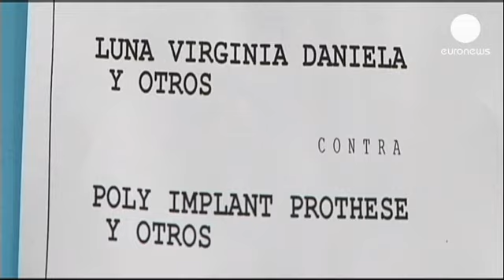شکایت زنان آرزانتینی حامل پروتز سینه تولیدی «پلی ایمپلنت پروتز» به دادگاه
*خبر کوتاه*

*خبر کوتاه*

در آرژانتین، سیصد نفر از زنان حامل پروتز سینه تولید کارخانه «پلی ایمپلنت پروتز» با طرح شکایت خود در دادگاه خواستار پرداخت ۴۱ میلیارد یورو غرامت شدند.

بخشی از آن ها جزء ۷۴۰۰ زنی هستند که در ماه دسامبر به دادگاه فرانسوی نیز شکایت کرده بودند.

پروتز های «پلی ایمپلنت پروتز» در ۶۵ کشور از جمله نیمی در آمریکای جنوبی توزیع شده اند.